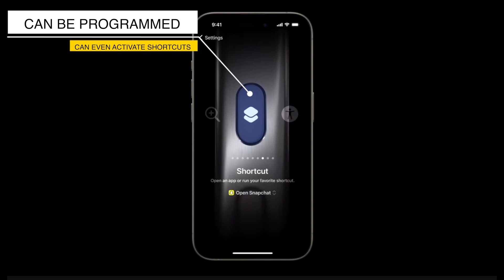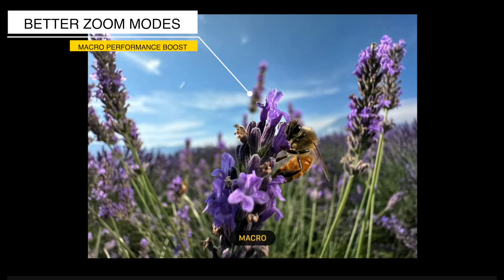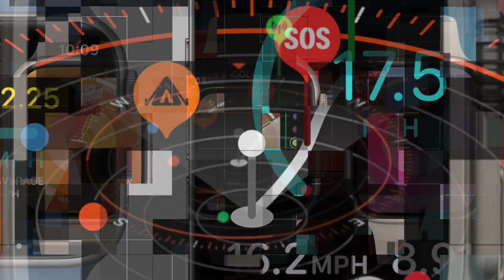IPHONE 15 PRO IN UNDER 150 SECONDS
All the highlights from the iPhone 15 Pro announcement. What's your favourite feature?

For all fans of Apple technology!